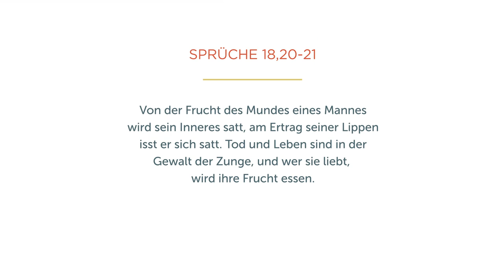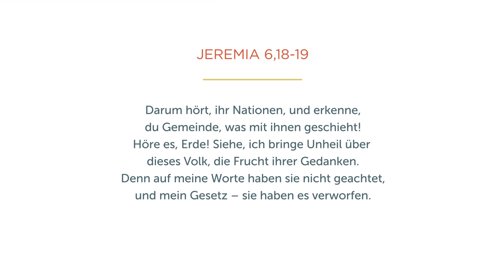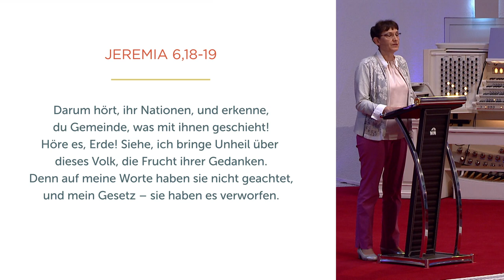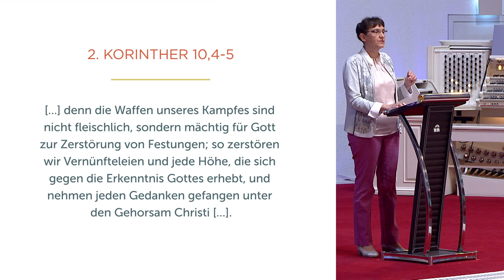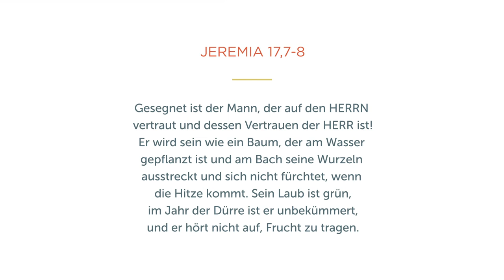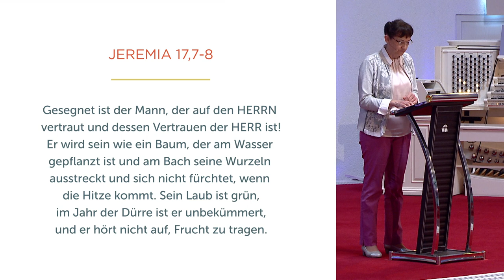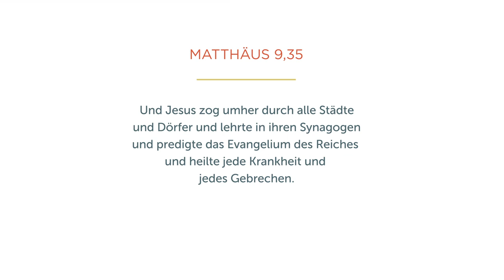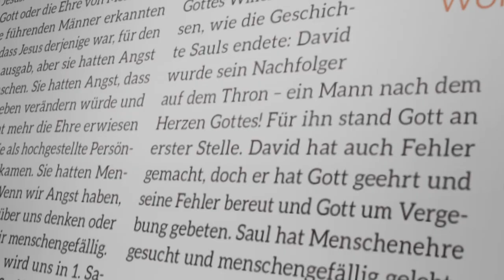Heilung dein Geschenk von Gott - Isolde Müller - Missionswerk Karlsruhe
Durch Jesus bekommen wir unverdient ewiges Leben, Heilung und Befreiung geschenkt. Isolde Müller beleuchtet in dieser Predigt den Aspekt der Heilung und lädt dazu ein, offen für Gottes Wiederherstellung in unserem Leben zu sein.